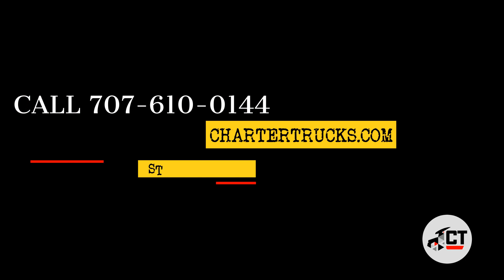1998 Utility 34' Trailer For Sale With Air Ride Suspension I CharterTrucks.com - u12157